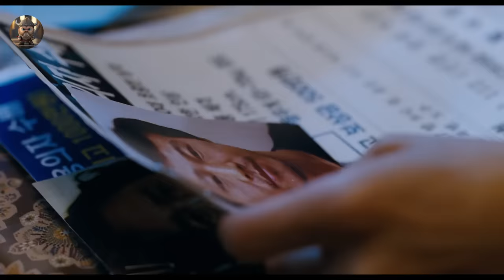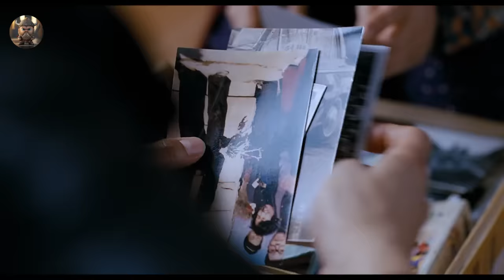His Wife Was Brutally Killed, This Covert Agent Takes The Most Ruthless Revenge.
When his pregnant fiancee is murdered, secret service agent Soo-hyun sets out to seek revenge. He identifies the killer and forces him to swallow a GPS-tracking capsule.

A Covert Agent Mourning His Wife's brutal Attack Takes Leave To Exact Ruthless Revenge,
A Covert Agent Mourning His Wife's brutal Attack ,
Takes Leave To Exact Ruthless Revenge,
Agent Mourning His Wife's brutal Attack
Exact Ruthless Revenge,